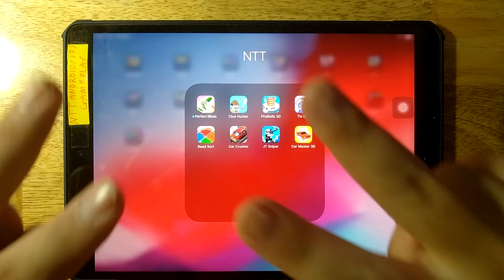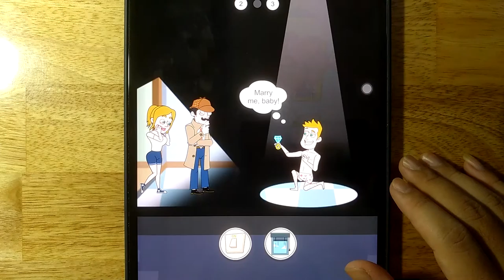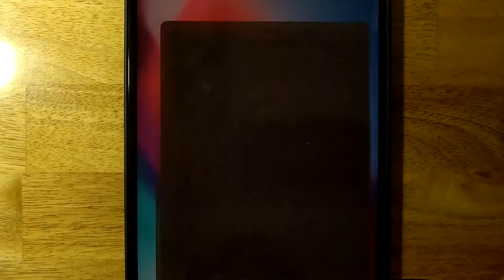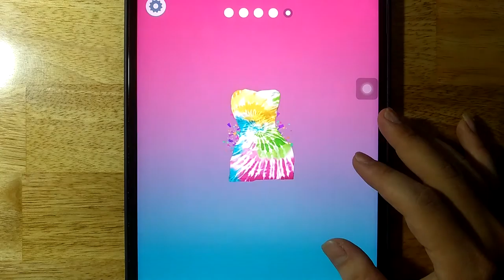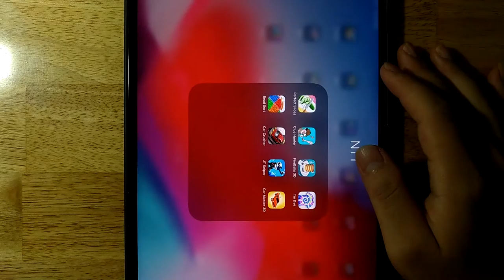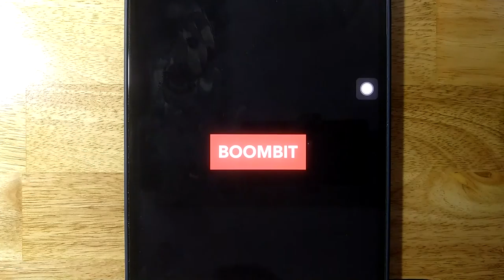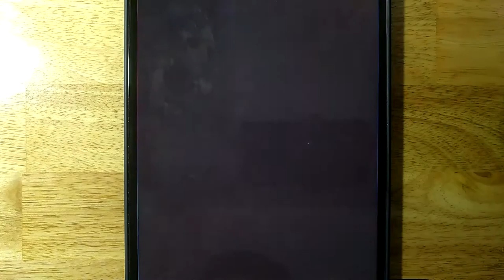Perfect Slices,Clue Hunter,FireBalls 3D,Tie Dye,Bead Sort,Car Crusher,JT Sniper,Car Master 3D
Android GamePlay
iOS GamePlay
iPad GamePlay
GamePlay Walkthrough